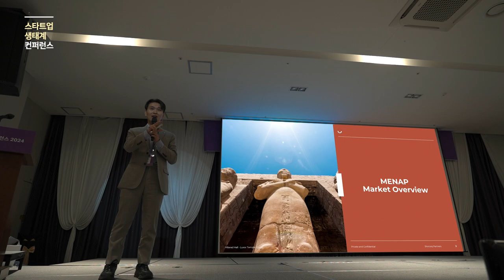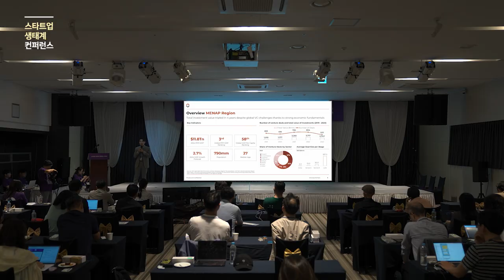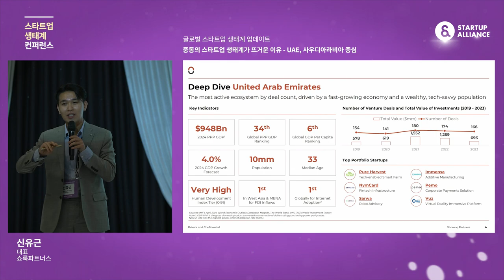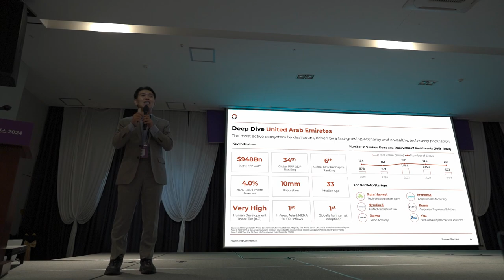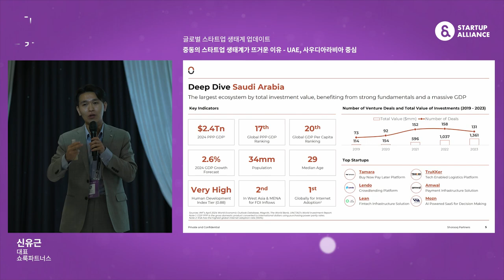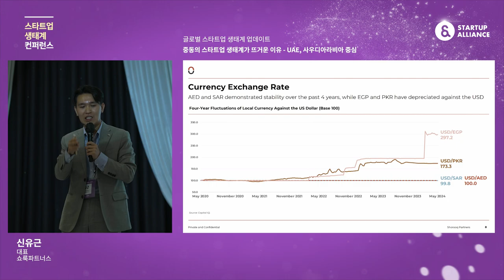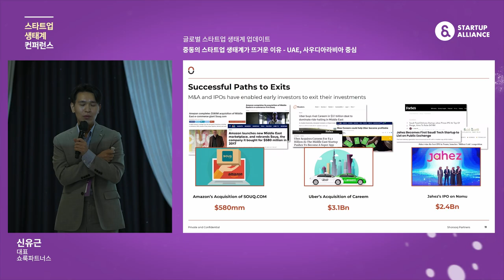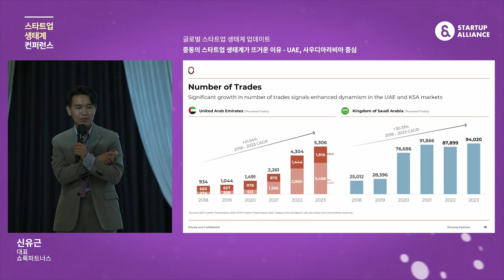[스타트업생태계컨퍼런스2024] 1-4 중동의 스타트업 생태계가 뜨거운 이유 - UAE, 사우디아라비아 중심 - 신유근 쇼룩파트너스 대표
6월 20~21일, 양일간 여수에서 진행된 올해 스타트업 생태계 컨퍼런스에서는 국내외 스타트업 생태계 현황과 글로벌의 다양한 시도들, AI가 가져올 미래를 논의했습니다.

세션1. 글로벌 스타트업 생태계 업데이트
중동의 스타트업 생태계가 뜨거운 이유 - UAE, 사우디아라비아 중심
(신유근 쇼룩파트너스 대표)